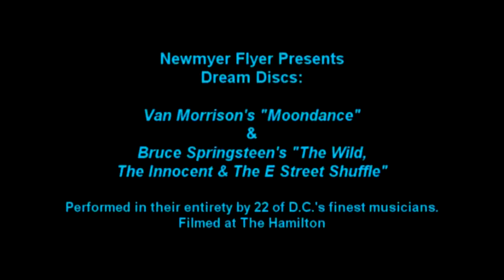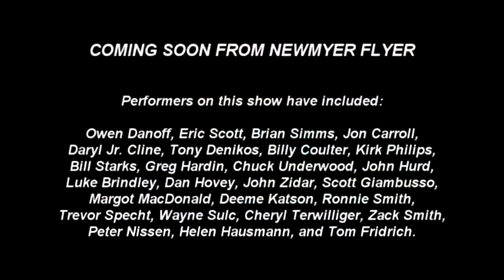Newmyer Flyer Presents Dream Discs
Van Morrisons' "Moondance" and Bruce Springsteens' "The Wild, The Innocent & The E Street Shuffle" performed in their entirety by 22 of D.C.'s best musicians